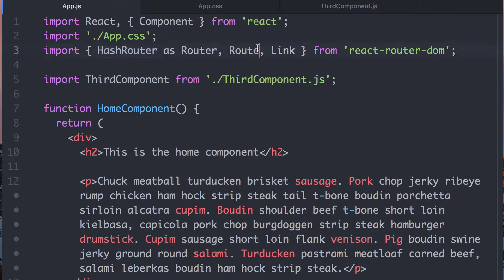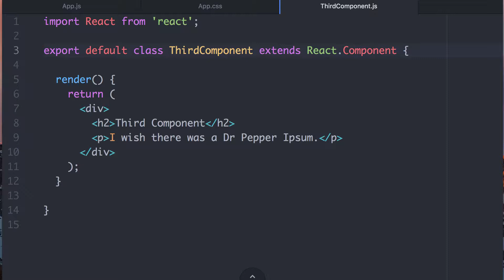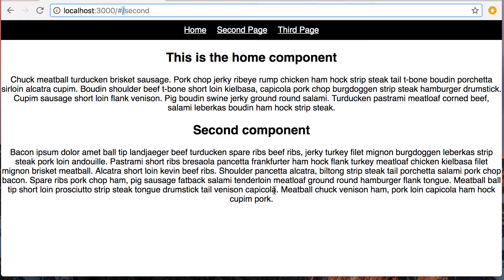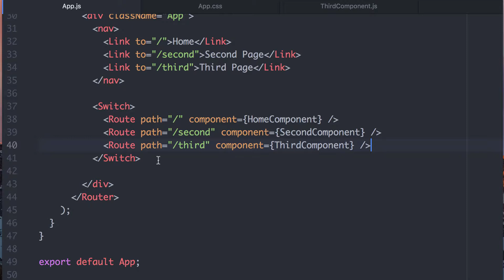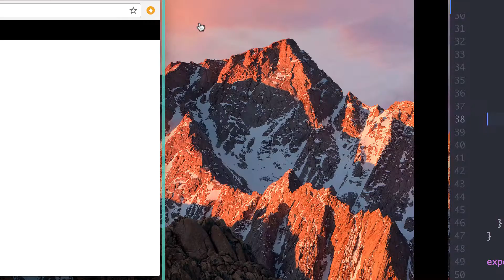React Router: Switch - React Tidbits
In this video I show you how to use the Switch component from ReactRouter.